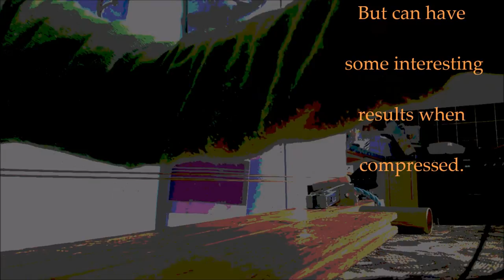2 string plank, compressed audio, distortion, diddley bow, HQ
Copper slide, I ran this through a compressor in Audacity called Grancomp3..

My custom plank guitar is really quite special, the raw sound it throws up, whilst not always remedial, is entirely addictive..

Captured on my phone, audio playing through headphones, Compressed and Stereo'd in Audacity, glued together in Movie Maker..